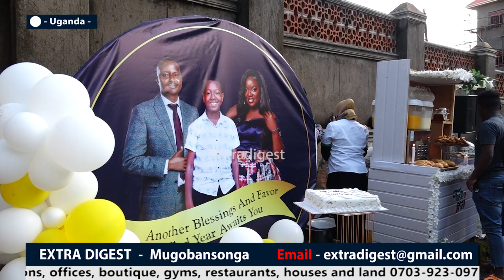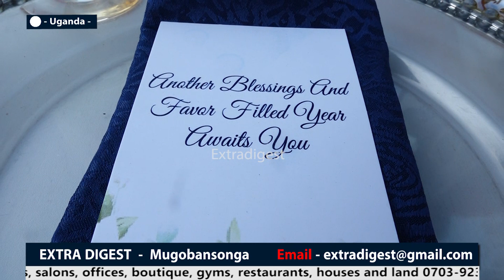GANO MAKULA!! - Birthday ya Pastor Bujjingo eyongedde ebisoko mu mukwano gwe ne Makula